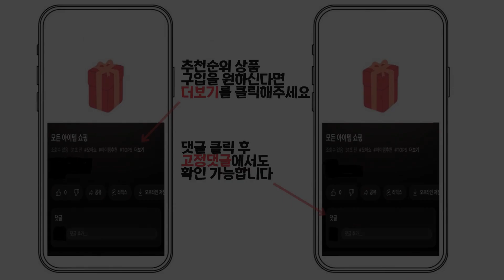2024년 인기 발받침대 추천 TOP5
1위 : 업브레인 EPP 신소재 책상 발받침대 사무실 의자 아치형 발판, 깔끔한 실버
가격 : 14,800원

2위 : 각도조절 브리즈 발받침대
가격 : 19,700원

3위 : 다니카 스툴풋 2단 발받침대 JD-002
가격 : 32,110원

4위 : 포레스툴 원목 발받침대 각도조절 책상 발판 의자 발받침
가격 : 39,800원

5위 : 각도조절 브리즈 발받침대
가격 : 19,700원